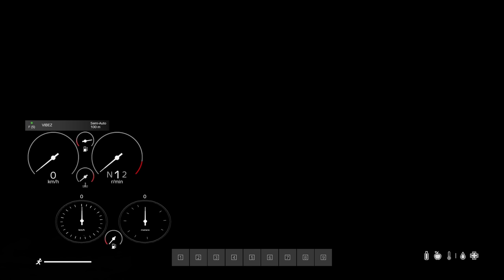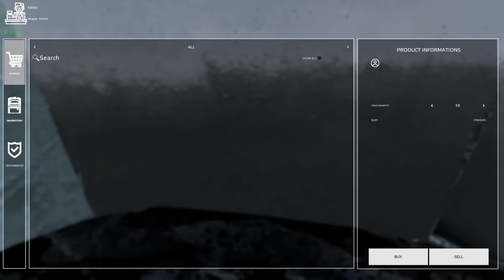Against All Odds! - DayZ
Hopefully it doesn't take as long next time...